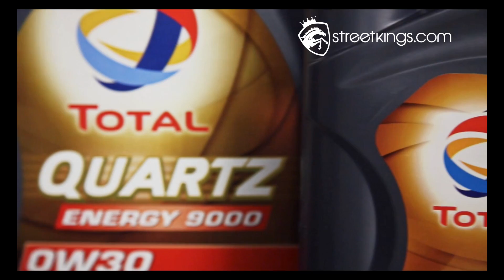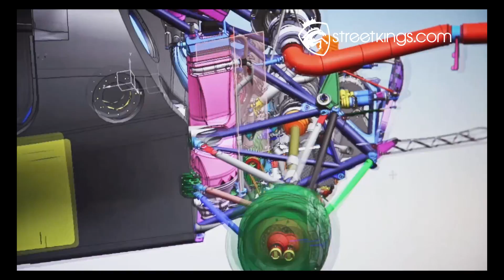Street Kings | Car Technology | Nissan | ZEOD RC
Nissan will not only break new ground with the unique electric power plant aboard the Nissan ZEOD RC at Le Mans this year, but the accompanying internal combustion engine is set to revolutionize standards of performance and efficiency.